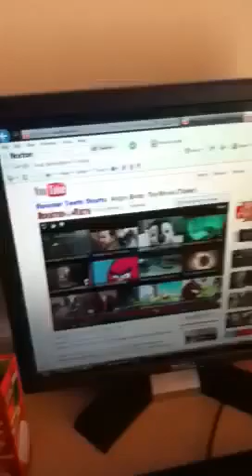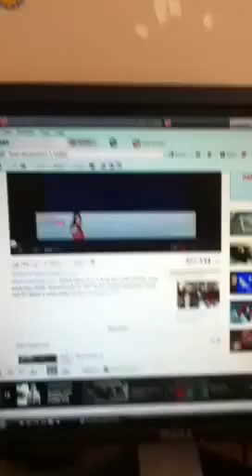Angry birds movie